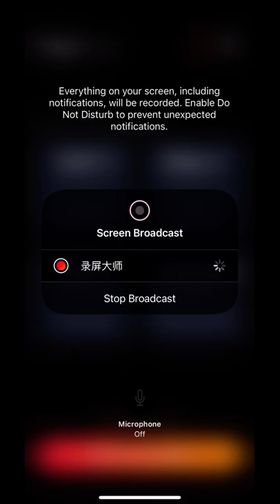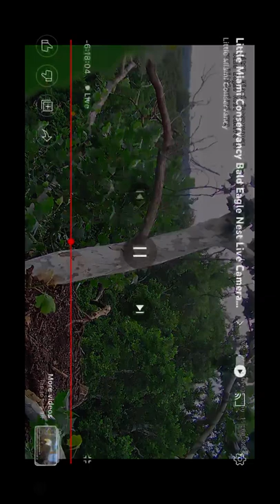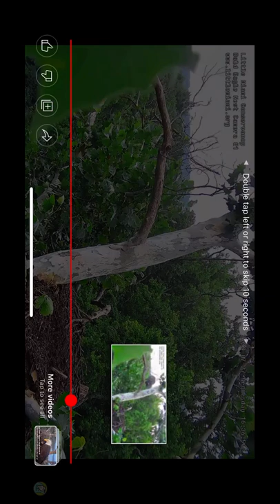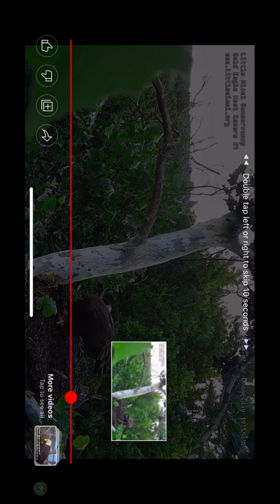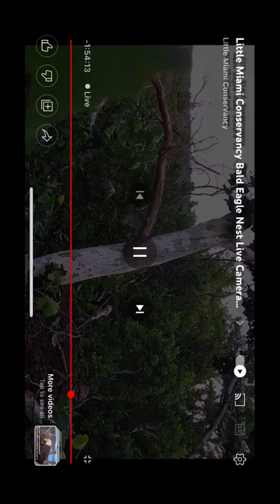LMC B@1d 3@g13s 07/27/2022 14:33